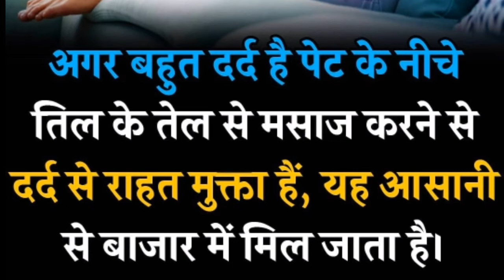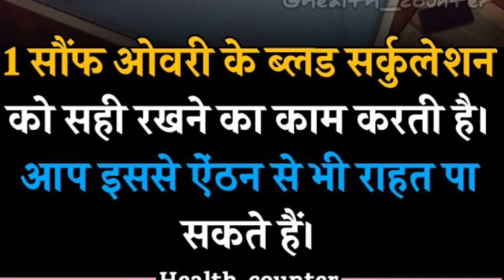how to cure period pain! period pain kaishe dur kren